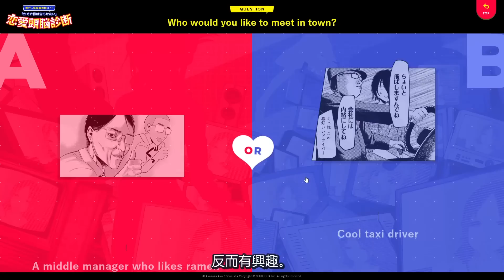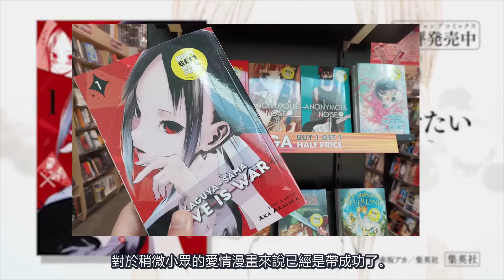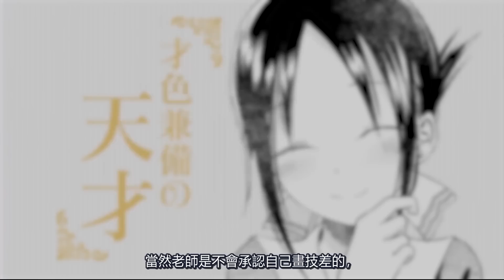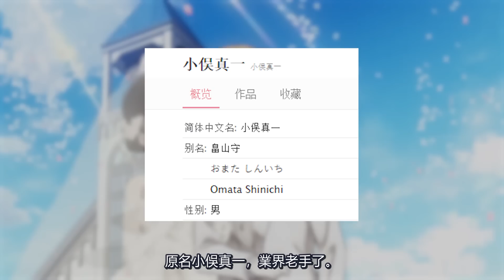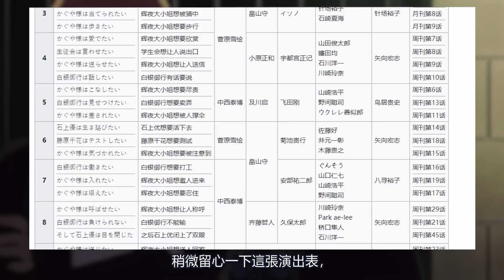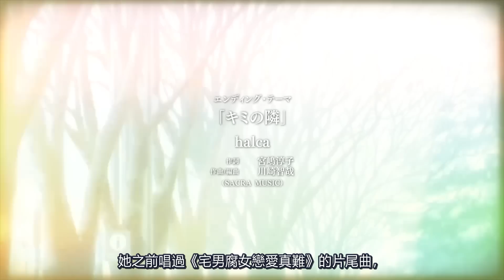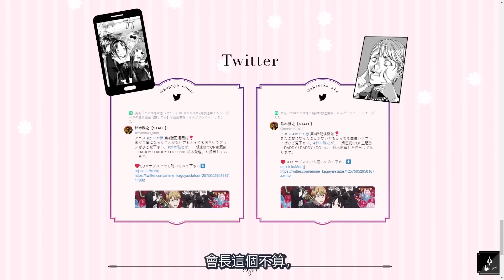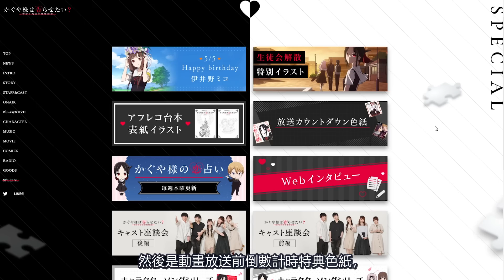【花邊亂談】輝夜姬的那些事 - 《輝夜姬想讓人告白》製作介紹【不只是聊動漫#58】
她不是女主，是女王...那女主是？？？
原作愛懸疑，製片是老粉，官網騷操作，聲優...不給吃飯
21則《輝夜大小姐想讓讓我告白》的花邊趣事，讓你更全面了解辣個女人。

欢迎来逛逛~